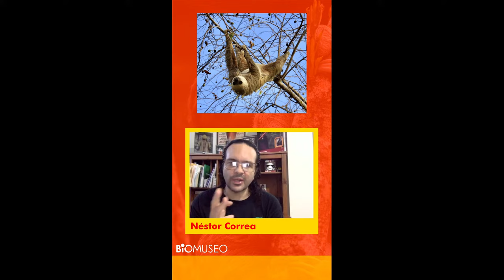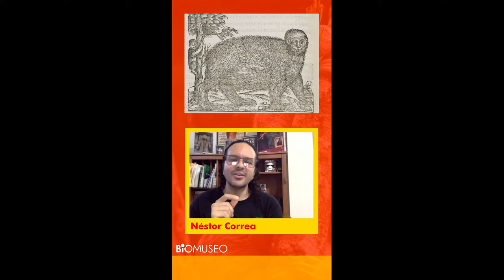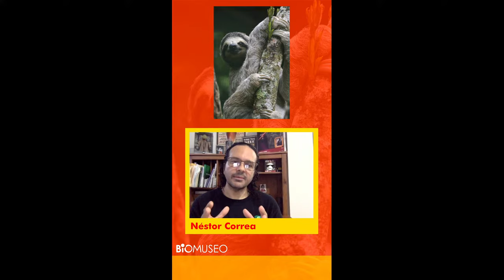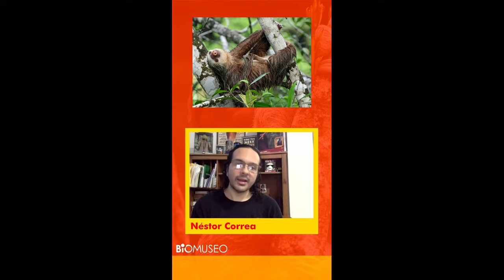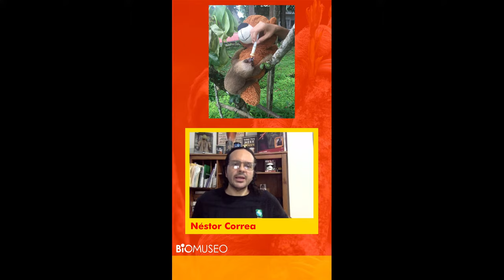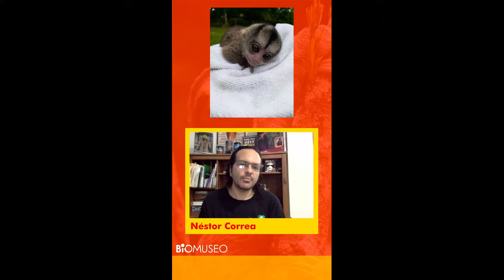Echando cuento: Los perezosos de Panamá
Echando cuento entre Luis Miranda del Biomuseo y Néstor Correa de la APPC.